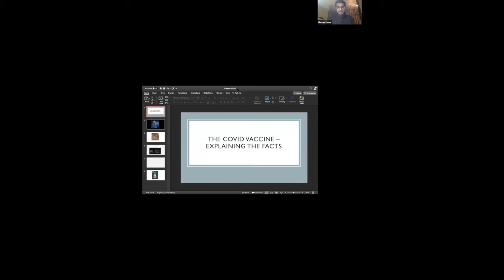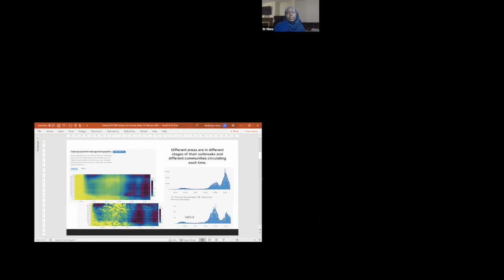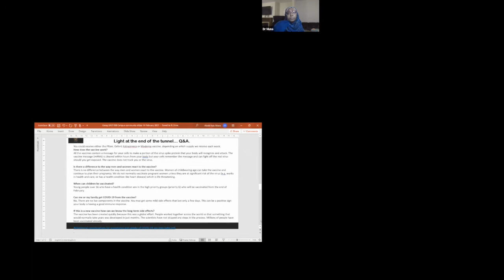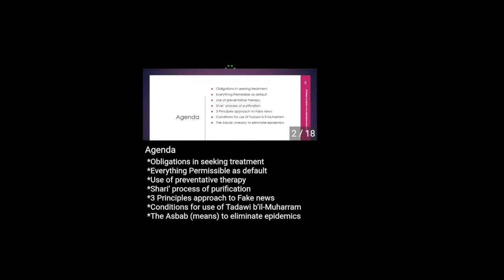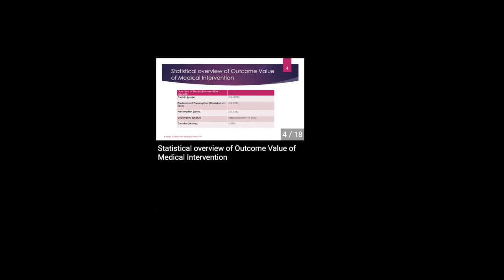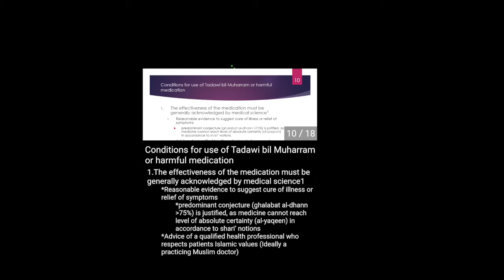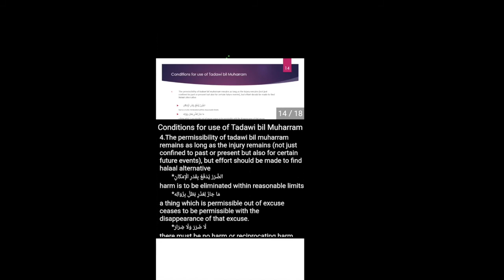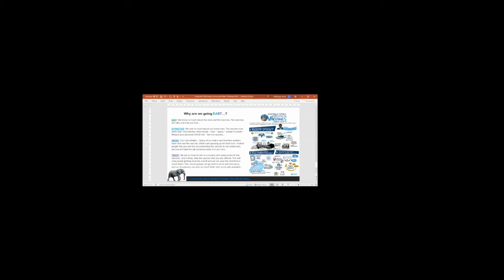Covid-19 Vaccine: Explaining the Facts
Covid-19 Vaccine: Explaining the Facts with Dr Muna Abdel Aziz and Shaykh Dr Rafaqat Rashid.